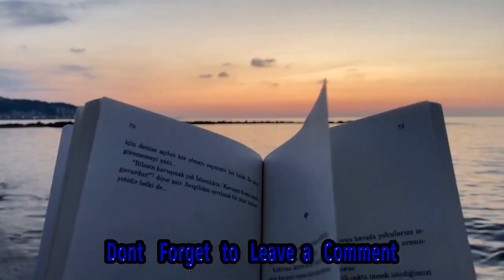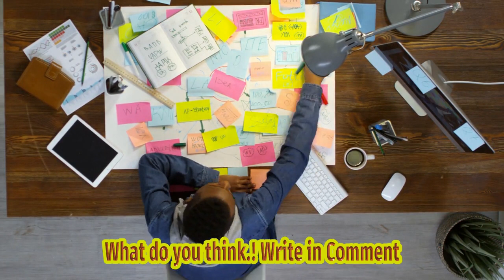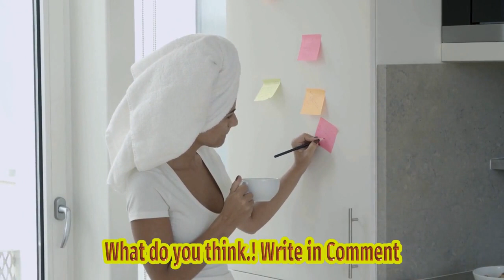1password Discloses Security Incident Linked To Okta Breach - Bleepingcomputer | Recent Se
Title: 1password Security Incident: Okta Breach Connection And What You Need To Know Description: In This Video, We Dive Into The Recent Security Incident Involving Popular Password Management Platform, 1password. Trusted By Over 100,000 Businesses, 1password Disclosed A Breach That Is Believed To Be Connected To The Okta Breach. We Discuss The Details Of The Incident, The Impact On Users, And Provide Important Information On How To Protect Yourself. Stay Informed And Safeguard Your Digital Security With Our Comprehensive Analysis. Description Hashtags: 1password oktabreach cybersecurity digitalsafety Tags: 1password, Okta Breach, Security Incident, Password Management, Breach Connection, Unauthorized Access, Digital Security, Cybersecurity, Data Protection, Online Safety Subtitles: 1password, A Widely Used Password Management Platform Trusted By Over 100,000 Businesses, Recently Disclosed A Security Incident That Is Thought To Be Connected To The Okta Breach. The Company Reported That Hackers Were Able To Gain Unauthorized Access To Its Okta Id Management Tenant, Leading To Concerns About The Security Of User Information. The Breach Was Discovered When Suspicious Activity Was Detected Within The 1password System. Upon Further Investigation, It Was Determined That The Breach Was A Result Of Hackers Gaining Access To The Okta Id Management Environment. While The Extent Of The Breach And The Information Compromised Have Not Been Fully Disclosed, 1password Is Working Diligently To Investigate The Incident And Take Appropriate Measures To Mitigate Any Potential Risks. As A Password Management Platform, 1password Holds Sensitive User Data, Including Passwords And Personal Information. Therefore, Any Breach Of This Nature Raises Serious Concerns About The Security And Privacy Of User Accounts. In Response To The Incident, 1password Has Assured Its Users That It Is Taking The Matter Seriously And Is Actively Working To Resolve The Issue. It Is Worth Noting That Okta, The Identity And Access Management Provider Used By 1password, Was Also Recently Targeted In A Separate Breach. This Raises Questions About The Overall Security Of Identity Management Systems And The Vulnerabilities They May Exhibit. 1password Has Urged Its Users To Remain Vigilant And Take Necessary Precautions, Such As Enabling Two-factor Authentication And Regularly Updating Their Passwords. Additionally, The Company Is Recommending That Users Monitor Their Accounts For Any Suspicious Activity And Report Any Unauthorized Access Immediately. In The Wake Of The Breach, 1password Emphasizes Its Commitment To The Security And Privacy Of Its Users. The Company Is Conducting An In-depth Investigation To Assess The Impact And Is Working Closely With Cybersecurity Experts To Strengthen Its Security Measures. It Is Important For Affected Users To Stay Informed And Follow Any Updates Or Security Recommendations Provided By 1password To Protect Their Accounts And Personal Data. 1password Discloses Security Incident Linked To Okta Breach - Bleepingcomputer | Recent Security Incident: 1password Reveals Okta Breach Connection